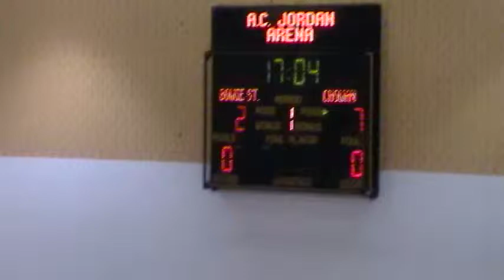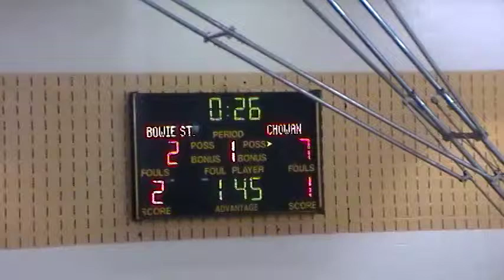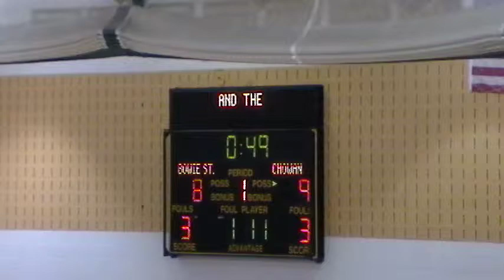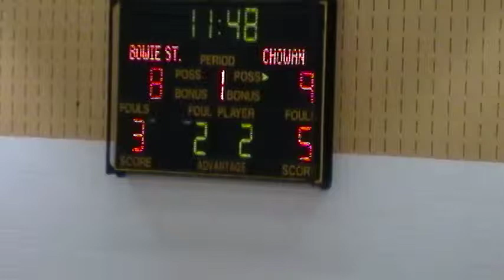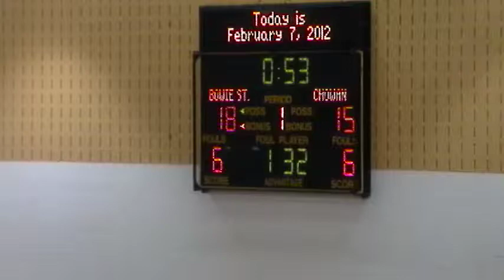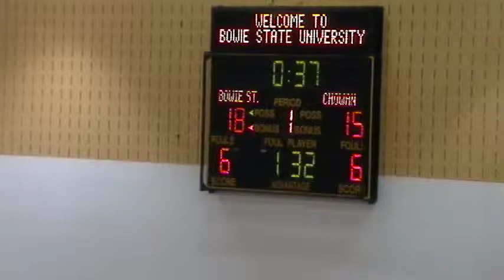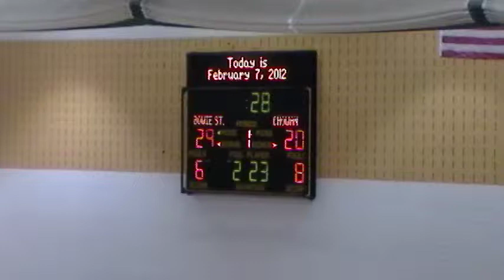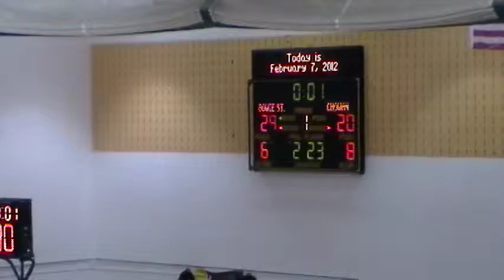Bowie State University Bulldogs 001.MOD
Chowan University vs. Bowie State 1st Half